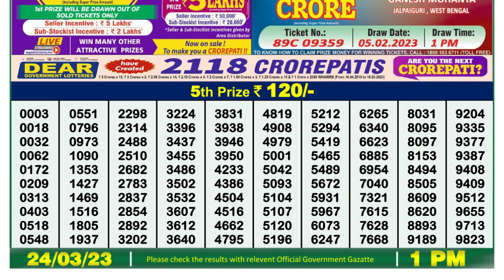🔴Dear Lottery Sambad Live 1pm today 24.03.23 Nagaland State Lottery Result